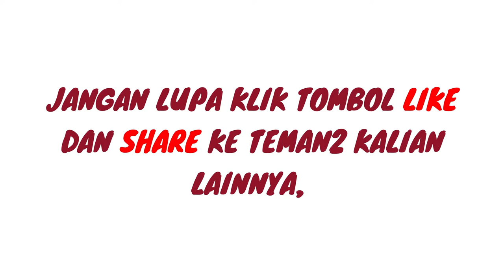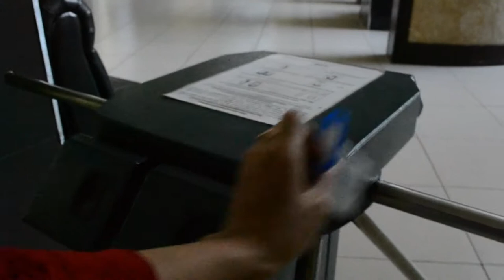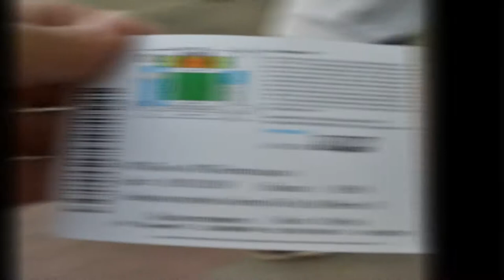Rasanya Nonton Bola diRusia | Liga 2 | Melipir ke Kursi VIP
Hallo Teman-teman

Hari ini aku akhirnya menonton bola secara langsung di stadion untuk pertama kalinya dan di Rusia. Meskipun aku bukan tipe penikmat bola, namun terkadang euphoria kemenangan itu turut terasa ya.. :D..

Mau tau, bentuk stadion dan harga tiket masuk stadion di Rusia? Yuk tonton videonya sampai habis.

Terima Kasih